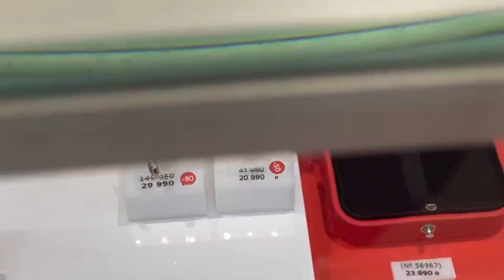Забрала подарок на ДР. у кота шишка на животе 🙈😱что это может быть??